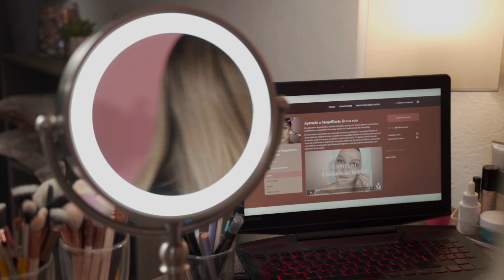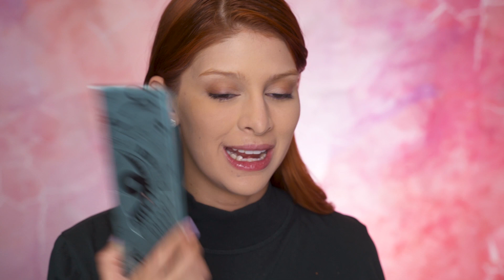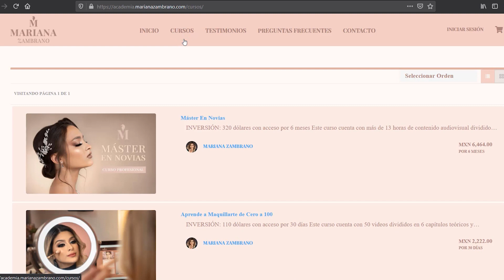TUTORIAL DE MAQUILLAJE CON UNA SOLA PALETA | URBAN DECAY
Una paleta que vale la pena :O Hice un maquillaje completo con solo una paleta de sombras, usé sombras para el look de ojos, cejas, rubor, iluminador, contorno y labios. Vean el resultado!
No olviden usar mi código de regalo: MARIANAUD
en sus compras con Urban Decay para obtener regalos todos los meses.